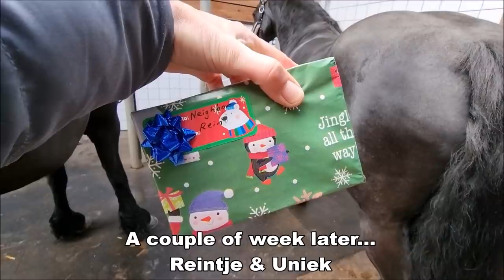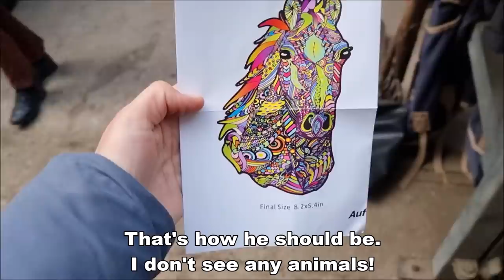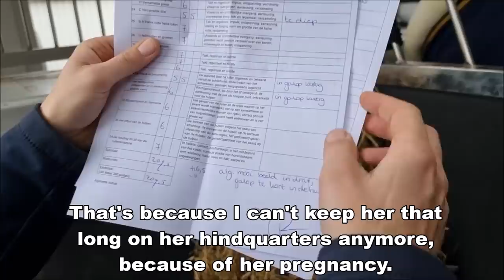Rein catches Queen👑Uniek | Dressage with Reintje | A mouse and more... | Friesian Horses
A present for Rein Jr. Finally ;-) Rein goes on a unique ride. Yvonne has a competition with Reintje. A mouse in the pellets. And much more.

Gea fan 'e Goëngamieden Ster (Eise 489 x Tsjalke 397, Dam: Syrra fan 'e Goëngamieden Ster) (April 28, 2018)
Waloubet (Zangersheide) (July 4, 2011) (Official name: Waloubet Cantus K Z ) Sire: What A Kashmir K (Kashmir V Schuttershof x Negro) Dam: Aloubet Cantus K (Taloubet Z x Cantus)

Made this video: January 22, 2022